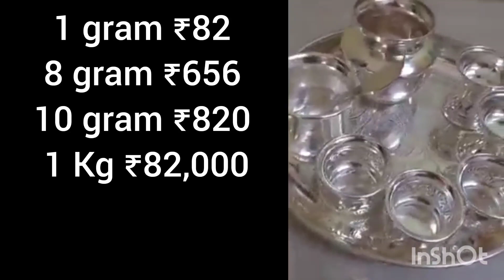10 గ్రాముల బంగారం ధర ఎంతో తెలిస్తే షాక్ అవుతారు | Today Gold Silver Prices | 20-7-2023